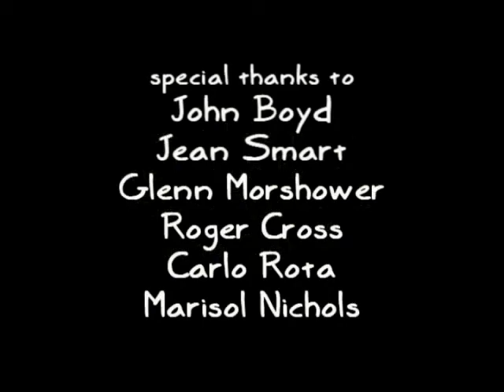Katee Sackhoff || The Lie I Told Part One || Katee at The Laugh Factory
KateeSackhoff.com brings you this exclusive two-part video featuring Katee Sackhoff at The Laugh Factory in Hollywood, CA on August 27th, 2009 for "The Lie I Told".
Hosted by Mary Lynn Rajskub, this special event featured many cast members from the series '24' giving their own take on lies they have told throughout their life relating to life, love, career and more.

Money from the event went to benefit Children's Hospital.

Special thanks to Kristian Harloff, Alex Enriquez, Scott Niemeyer, Jenna Elphman and The Laugh Factory in Hollywood, CA.

Katee Sackhoff